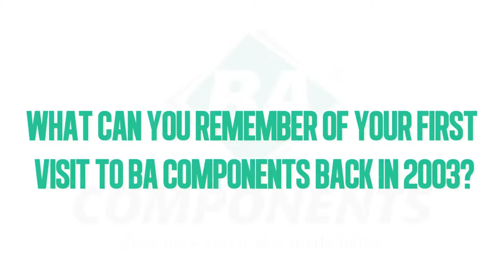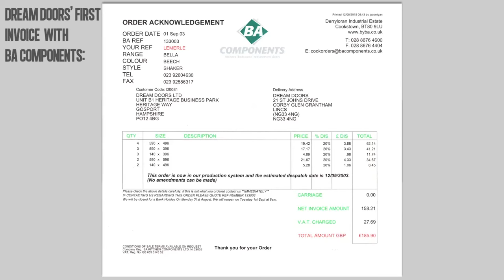Dream Doors talks about BA Components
Troy Tappenden, MD of Dream Doors gives a short Q&A interview about his experience with BA Components.

For more info please visit byba.co.uk